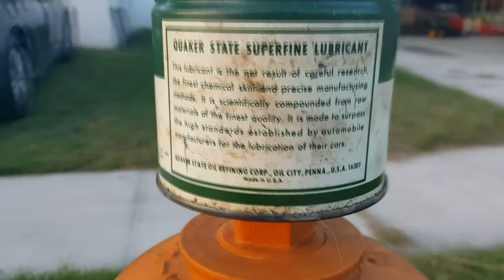Old Quaker State Grease in a Metal Can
- Some old, possibly classic Quaker State automotive grease in a metal can. Most modern grease comes in cardboard or plastic cans.